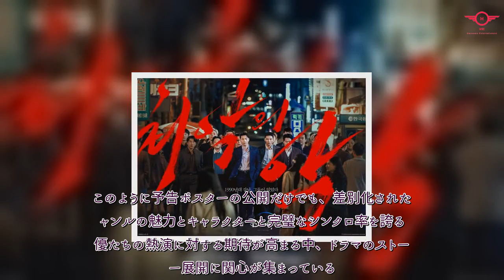H91- チ・チャンウク＆ウィ・ハジュン出演のDisney+オリジナルシリーズ「最悪の悪」9月27日に配信決定 - Kstyle